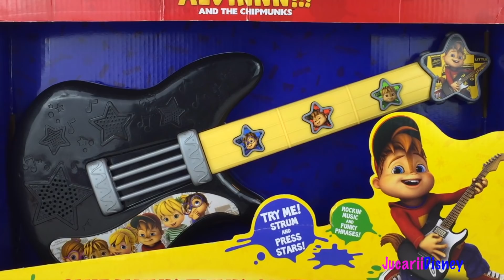ALVIN PRIMESTE IN DAR O CHITARA IN LOCUL CELEI VECHI - EL INCEPE SA CANTE CU SIMON SI THEODORE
Bine ati venit pe canulul meu Jucarii Disney. In acest video va prezentam CHITARA LUI ALVIN!

Azi ne jucam cu o chitara magica: CHITARA LUI ALVIN! Chitara aceasta are functii multiple, canta diferit apasand butoane diferite. Corzile sale emit sunete cu nuante diferite!
Alvin s-a saturat de vechea chitara. I se tot strica. A incercat sa o repare dar acum, ultima data, nu a mai reusit. E suparat, dar este vazut din una din zane. Zana i-o inlocuieste cu una mai buna si..mai mare. E mult mai usor acum pentru Alvin si prietenii sai sa cante. Ei doar apasa butoanele si misca corzile! Atat de simplu!
Haideti sa vedem cum vor reusi acestia sa o duca chitara in spate!
Multumim pentru vizionare! Daca v-a placut, nu uitati sa va abonati la canalul meu pentru multe alte videoclipuri cu jucariile voastre preferate! Puteti sa le trimiteti si prietenilor vostri!
Ne vedem in curand! Pa!